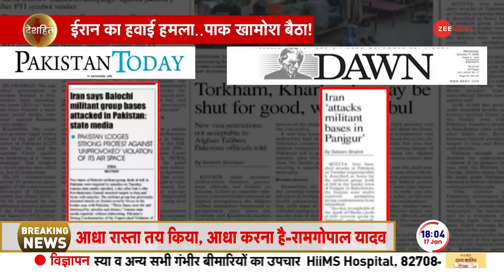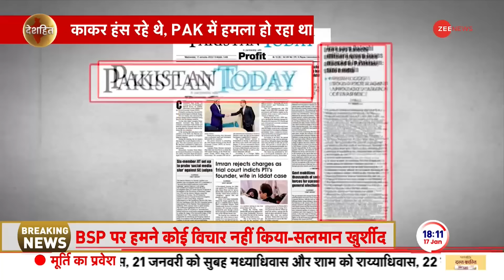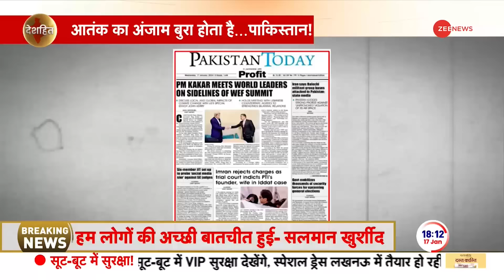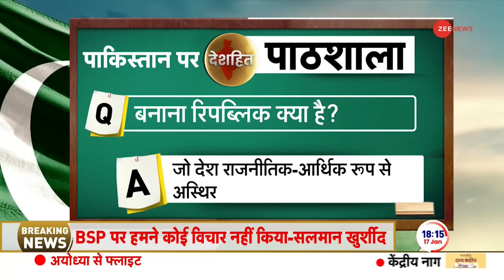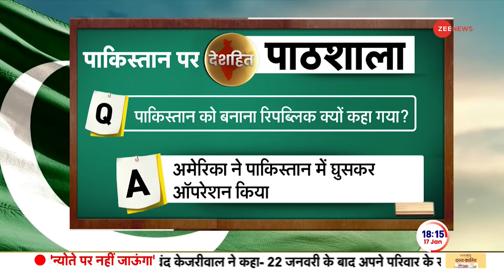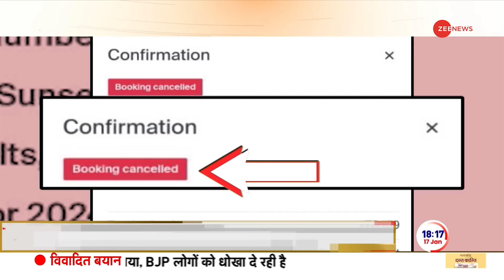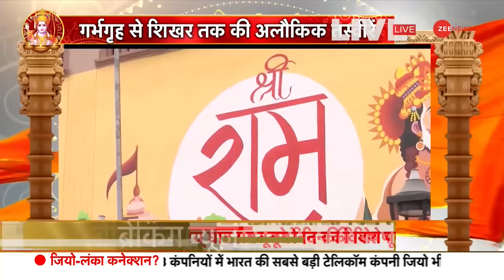Pakistan on Iran Air Strike: ईरान की सर्जिकल स्ट्राइक से उड़ी पाकिस्तान की नींद! Iran Missile Attack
Pakistan Reaction on Iran Air Strikes: पाकिस्तान में एक और सर्जिकल स्ट्राइक हुई..पाकिस्तान को तगड़ा झटका देते हुए ईरान ने मंगलवार रात को पाकिस्तान के अंदर मिसाइल और ड्रोन से हमला किया जिसका मकसद पाकिस्तान के बलूचिस्तान में सुन्नी आतंकी संगठन ‘जैश-अल-अदल’ के ठिकानों को तबाह करना था. ईरानी मीडिया के मुताबिक, पाकिस्तान के जिस इलाके में हमला किया गया उसे ग्रीन माउंटेन नाम से जाना जाता है.

Pakistan Reaction on Iran Air Strikes: Another surgical strike took place in Pakistan.. Giving a big blow to Pakistan, Iran on Tuesday night attacked Pakistan with missiles and drones, the purpose of which was to attack Sunni terrorist organization 'Jaish-al-' in Balochistan, Pakistan. Adal's hideouts were to be destroyed. According to Iranian media, the area of ​​Pakistan where the attack took place is known as Green Mountain.